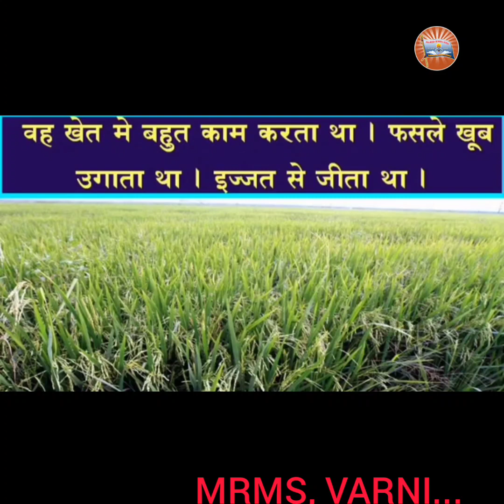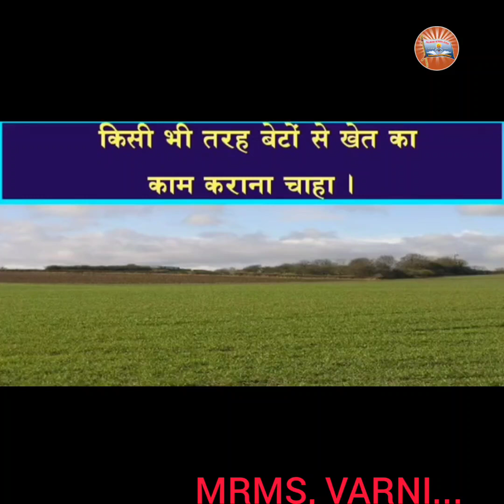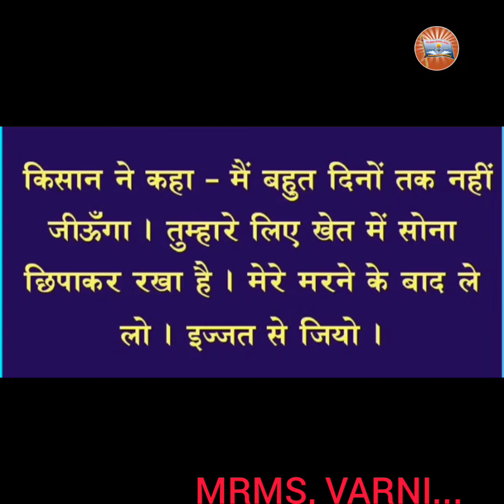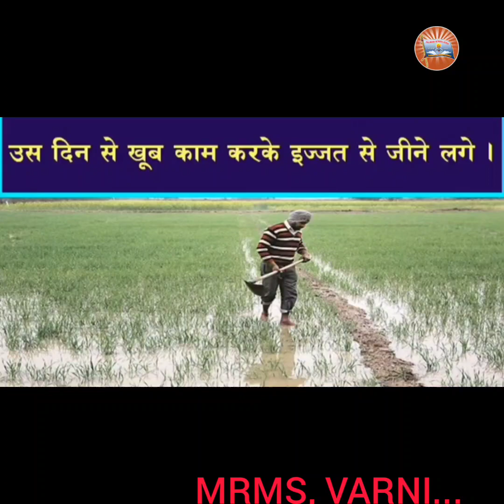MRMS, VARNI : DC, GRADE 7, HINDI